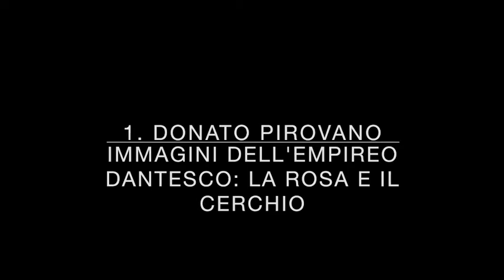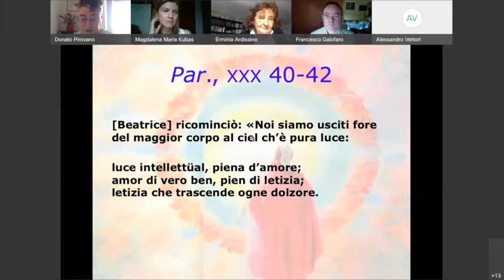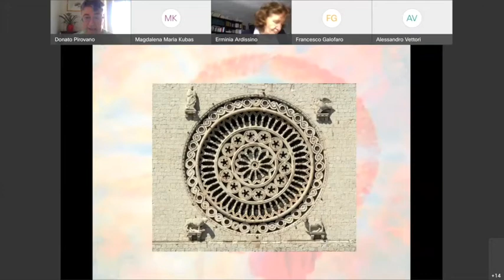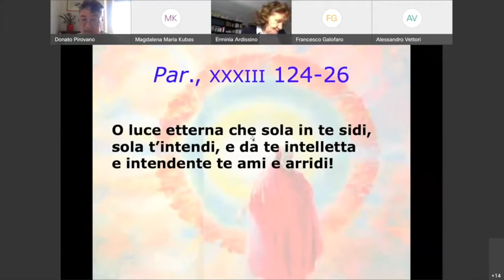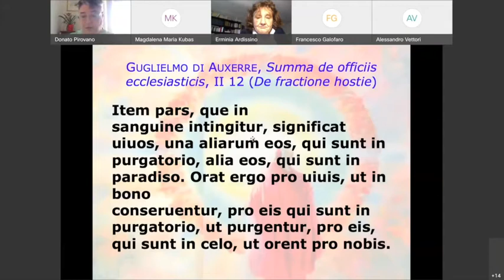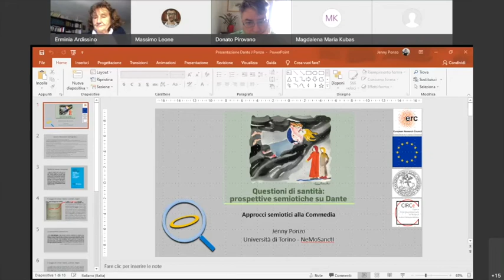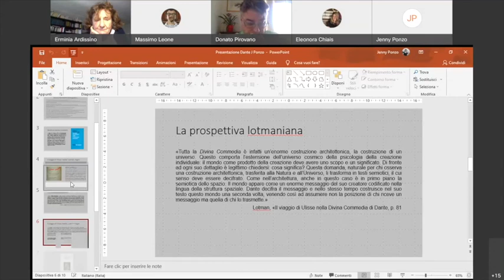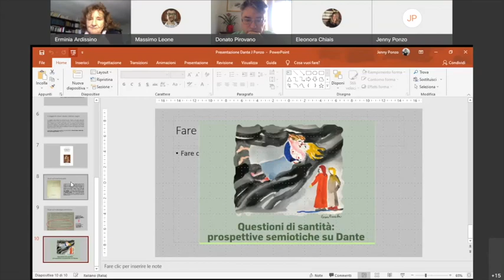Prospettive semiotiche su Dante_1: Donato Pirovano - Massimo Leone - Jenny Ponzo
Sessione 1 (chair: prof.ssa Jenny Ponzo)
- Donato Pirovano, Università di Torino: Immagini dell’empireo dantesco: la rosa e il cerchio
00:28:50 Massimo Leone, Università di Torino – Shanghai University: I volti della santità in Dante
00:57:50
Jenny Ponzo, Università di Torino: Approcci semiotici alla Commedia